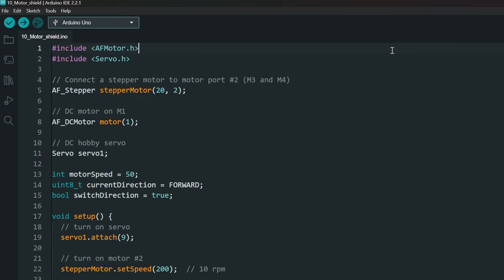Arduino Motor Shield Explained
Explaining the Arduino Motor shield V1. Talking about all the components and how to control DC motors, stepper motors and servo motors.

Links to buy modules:
Motor Shield
Arduino Uno

Chapters:
00:00 Intro
00:08 What is a Shield?
00:42 Breakdown
02:31 Code
02:53 Connections and demo